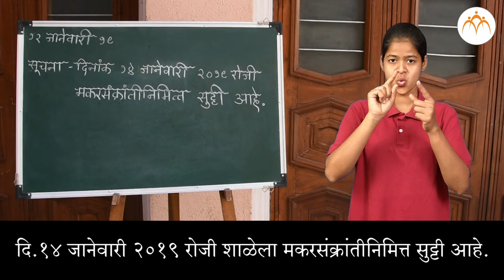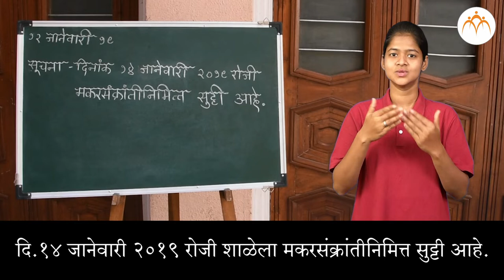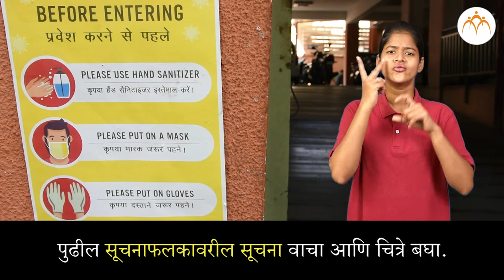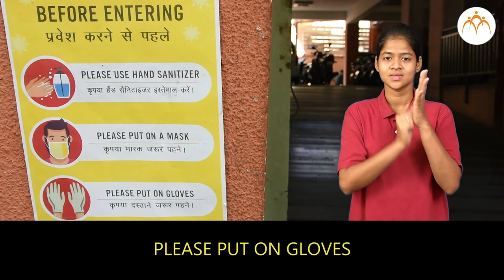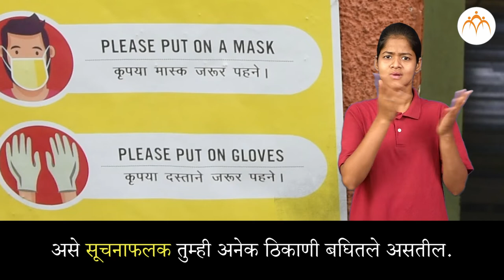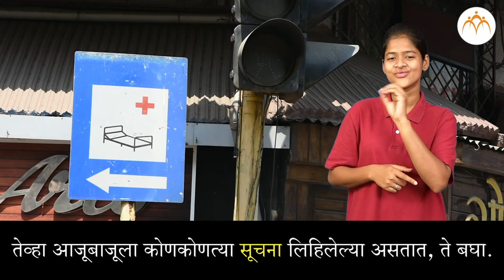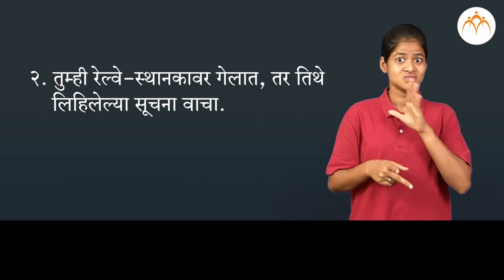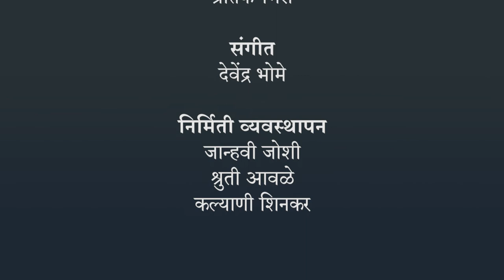फलकवाचन | 3 री मराठी | भारतीय सांकेतिक भाषेनुसार अध्ययन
फलकवाचन, 3 री मराठी, ISL Marathi language learning content, Class 3, Jnana Prabodhini, Maharashtra Board,